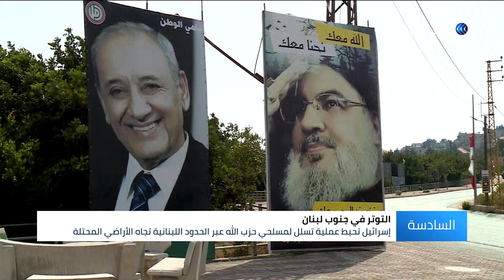لبنان يعلن تقديم شكوى للأمم المتحدة بشأن الاعتداء الاسرائيلي على الحدود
أعلن لبنان أنه سيقدم شكوى للأمم المتحدة ضد الاعتداء الاسرائيلي الاخير . واكد المجلس الأعلى للدفاع اللبناني أن إسرائيل اعتدت على السيادة اللبنانية مجددا عبر التصعيد العسكري الخطير على الحدود ، داعيا إلى الحذر في الأيام المقبلة.. مزيد من التفاصيل في تقرير كلودي أبي حنا مراسلة الغد من بيروت.